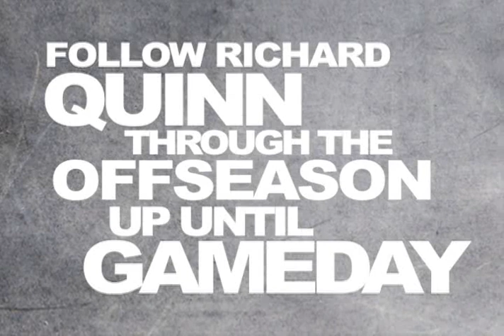Richard Quinn: A Day in the Life of a NFL Rookie - Part I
Part I: JOCKlife.com follows NFL Rookie Richard Quinn as he gets out of practice and talk to him about where he was when he received the phone call from Denver Broncos Coach McDaniels.